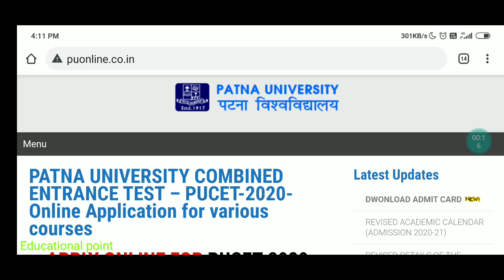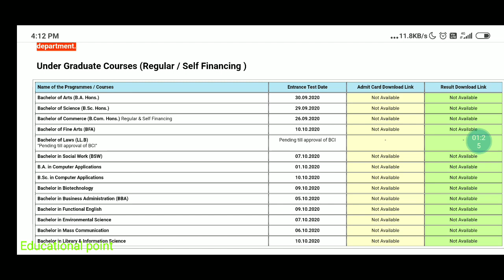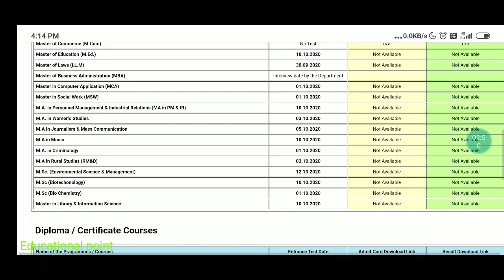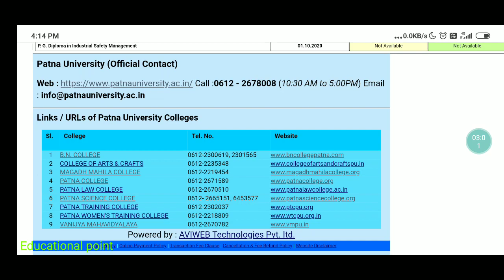Patna university Admit Card link जारी हुआ|Pu Ug Pg Entrance Exam|Admission 2020|Educational point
Patna University Entrance Exam Ug Ba bsc Bcom Important Update|Entrance Exam Center|Admit

मैंने अपने वीडियो बनाने के लिए उपयोग करता हू 👇
My Mic

how to download Patna University Entrance Exam Admit Card BA BSc BCom in 2020
Patna University BA BSc BCom BCA BBA MCA admit card kab release Hoga kab aayega
patna university admission 2020 last date
pg admission 2020 in magadh university
patna university latest news 2020
patna science college admission 2020
patna science college
magadh mahila college patna
patliputra university latest news
patna university eritrance exam
question paper
patna university admission 2020 last
date
patrauniversityadmission 2020
magadh university
2020
patna university ug admission 2020
an college patna admission